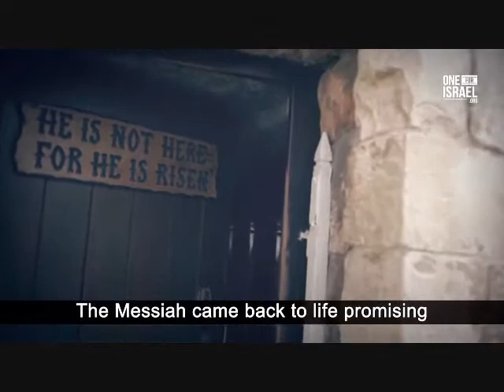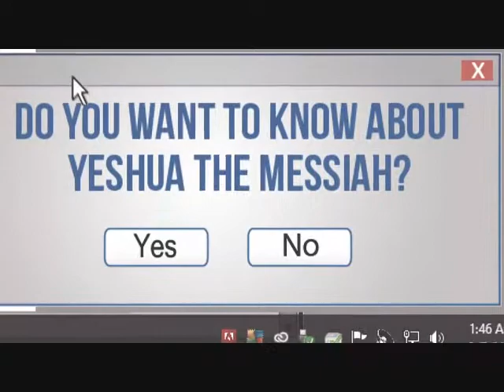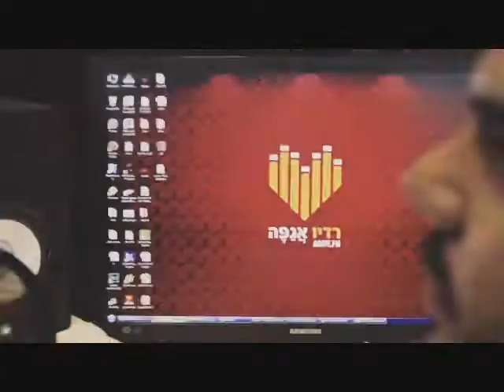A Salute to all our Brothers and Sisters in the Most High and Christ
This is a salute to our global Brothers and Sisters in the real Truth proclaiming the real word of the lord to ALL Nations and preaching the real Gospel! We would at the B H I T like to say thank you to each and every one of these brothers and sisters in Christ that proclaim the unadulterated word of God and speak the prophecies in sincerity spirit and truth!
May the Grace of Jesus be upon you and may the blessings of the Most High be upon you also! thank you.  and this should prove to be revelation to all you Black Hebrew israelites.  that the real prophecy Is not coming from your bombasticism, but from real God-chosen god sent Jesus molded holy spirit approved true men women and children of God! you can learn a lot from each of the people mentioned. and we now call on you to consider what has been said in these videos and to come and rethink your black Hebrew Israelism, know that it is contrary to the real gospel of Christ and repent! repent to Jesus Christ and come to him. additionally to all those watching BHITerrorwatch. we encourage you to watch more videos from Rob Lyte, Rachel's Dream and One for Israel. go to their channels and others like them, and learn more! then maybe you may adopt a berean spirit and rethink what it means to be a follower of the real Most high and Christ! today we give to you in closing five words. Repent!  Believe! Come to Jesus!